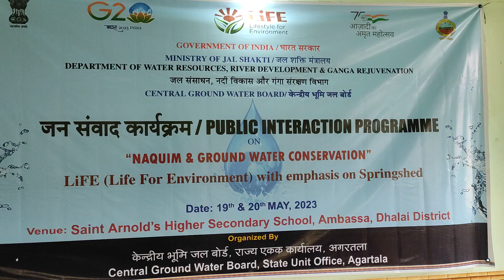Drawing competition for St. Arnold, Ambassa Students on CONSERVATION OF WATER